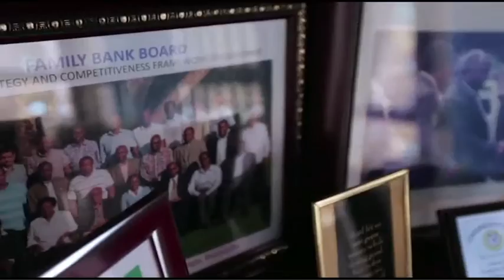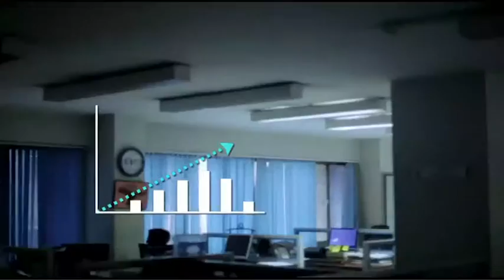Join our Family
We believe in Family and we are with you for life